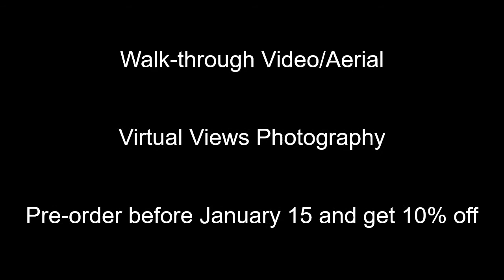Walkthru Video with Aerial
Our latest service for real estate properties offered in  San Luis Obispo county area.